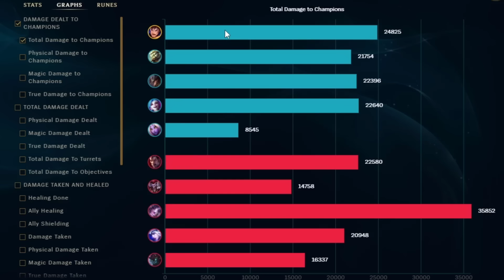HOW TO PLAY ASSASSIN GAREN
GAREN WITH VOLTAIC CYCKLOSWORD MEETS DARIUS ON TOM. DEMACIAN KING VS NOXIAN GENERAL.. GG RIOT.

1 like= 1 challenger xd